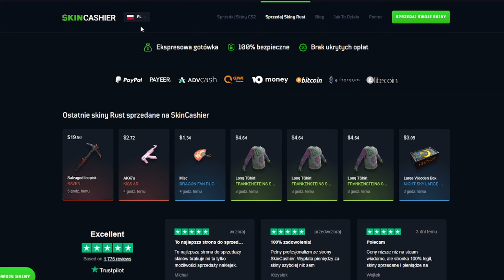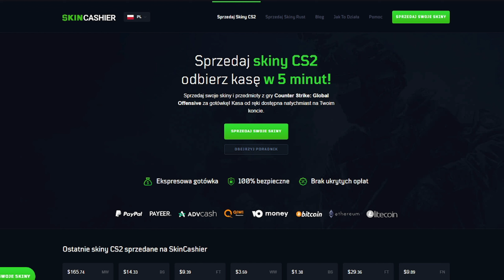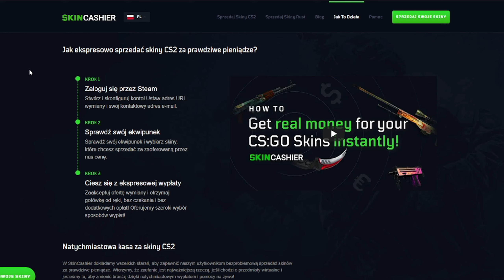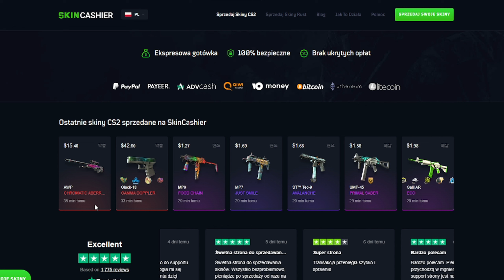JAK WYPŁACIĆ PIENIĄDZE ZE STEAM W 5 MINUT? *Poradnik 2024*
Jak wypłacić pieniądze ze Steama? Użyj kodu SASEK, aby dostać 3% BONUSU